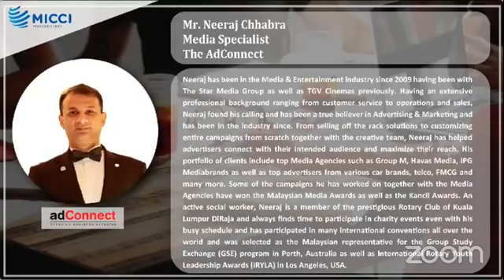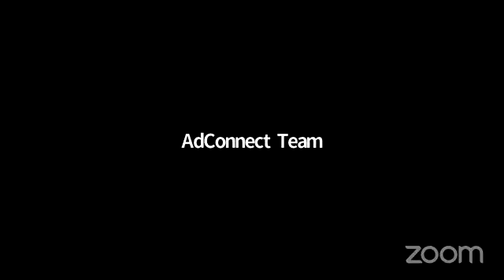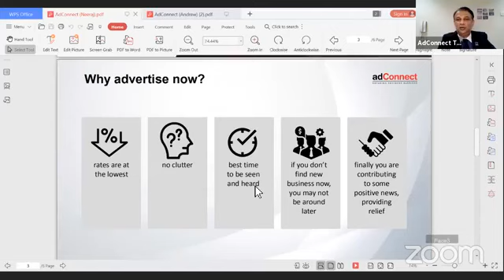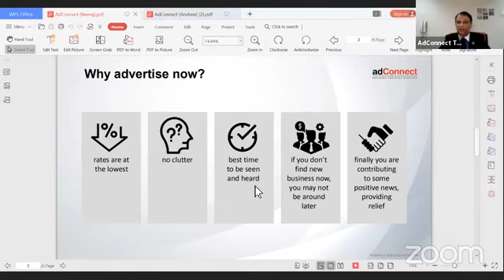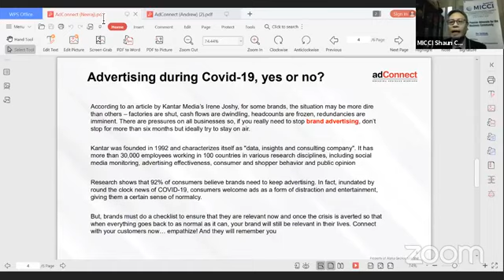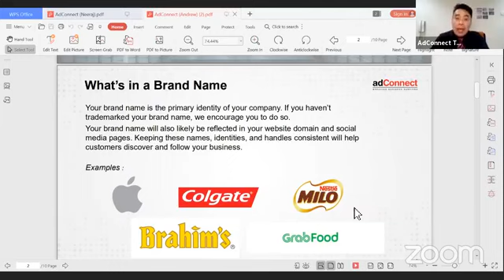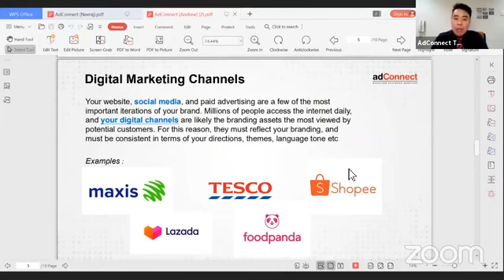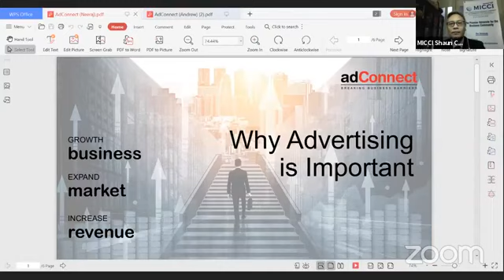MICCI Webinar ADVERTISING AND MARKETING STARTUP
We will be sharing the importance of advertising & marketing for businesses with two professional panel speakers.